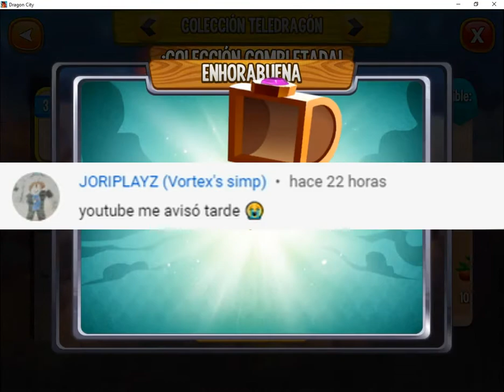✔ABRO TODOS LOS COFRES DE LA COLECCION DE MONEDAS TELEDRAGON🥳🥳🥳 | Dragon City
RECLAMOS TODOS LOS COFRES DE LA COLECCIÓN DE MONEDAS TELEDRAGÓN!!

VIDEO RECOMENDADO: TRUCOS PARA CONSEGUIR PUNTOS EN EL RETO GLOBAL